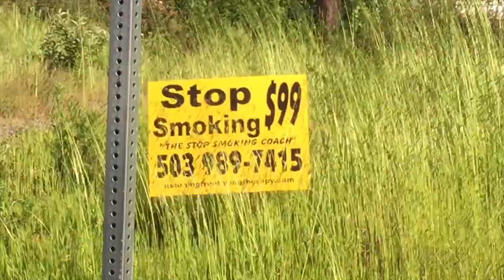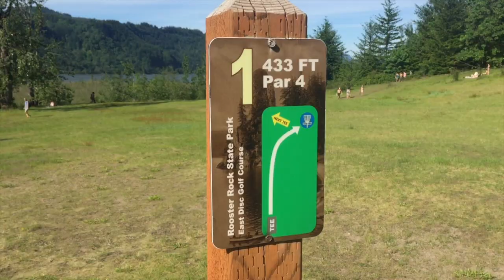Vlog #4 - Hitting fireballs and our stop loss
We kick this video off with a fireball before unwrapping some new vlogging equipment. A poker session (3:51) and recap (4:26) then ensue, which gives us the opportunity to discuss the reasons for using a "stop loss" in poker (6:18). Another poker session follows before we finish off with some disc golfing shots of a course at Rooster Rock State Park in Oregon (11:08).

Vlogging issues encountered in this episode include not winding down the dirty window while filming out of a moving car (and hence ending up with dirt on the screen); and our first use of the GoPro is super limited due to a full SD card.